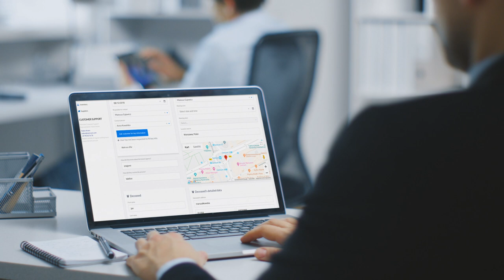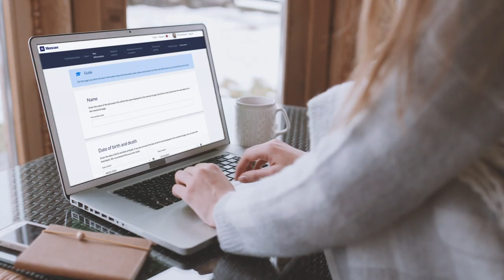Memcare Funeral Software - Digital Transformation of Your Funeral Home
Memcare helps you and your funeral home offer the industry's most innovative solutions and provide sustainable value to the bereaved and funeral homes globally.